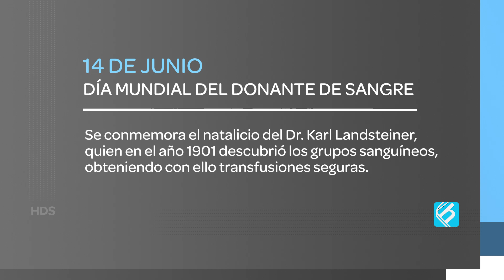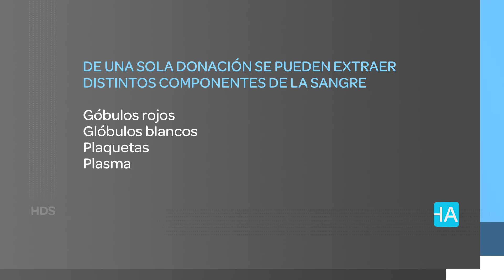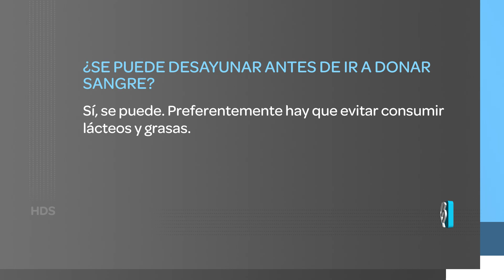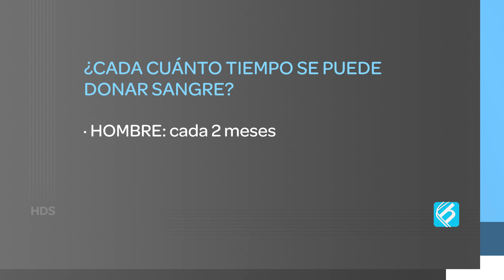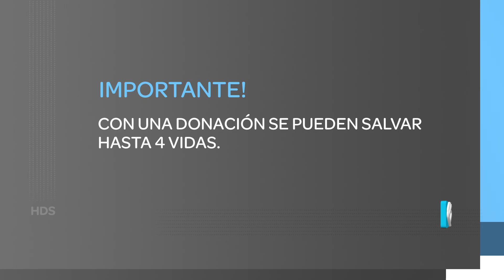DONACIÓN DE SANGRE | DR. GERARDO SPERONI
DR. GERARDO SPERONI
Jefe del Servicio de Hemoterapia del HPC

Horario de atención de Lunes a Viernes de 8 a 16:30
Teléfono para turos: 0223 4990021